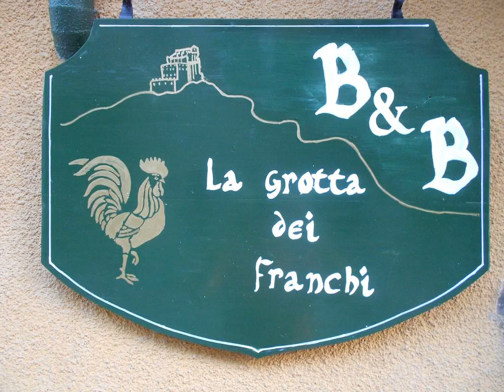La Grotta dei Franchi - Chiusa di San Michele - Italy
La Grotta dei Franchi hotel city: Chiusa di San Michele - Country: Italy

Address: Via Roma 20; zip code: 10050

Offering a garden, La Grotta dei Franchi is located in a tranquil location 4 km from Sant’Ambrogio di Torino. Free Wi-Fi access is available throughout, and a sweet breakfast is provided daily.

 -- Dotée d'un jardin, La Grotta dei Franchi est située au calme, à 4 km de Sant'Ambrogio di Torino. Une connexion Wi-Fi est disponible gratuitement dans l'ensemble de l'établissement. En outre, un petit-déjeuner sucré est servi tous les jours.

 -- El La Grotta dei Franchi se encuentra en una zona tranquila a 4 km de Sant'Ambrogio di Torino. Orece un jardín, conexión Wi-Fi gratuita en todas las zonas y un desayuno dulce cada mañana.

 -- Das La Grotta dei Franchi liegt in einer ruhigen Gegend, nur 4 km von Sant'Ambrogio di Torino entfernt. Freuen Sie sich auf einen Garten. WLAN nutzen Sie in allen Bereichen kostenfrei und jeden Morgen steht ein süßes Frühstück für Sie bereit.

 -- La Grotta dei Franchi ligt op een rustige locatie op 4 km van Sant'Ambrogio di Torino. De accommodatie heeft een grote tuin. WiFi is gratis beschikbaar in het gehele gebouw. Er wordt dagelijks een zoet ontbijt aangeboden.

 -- Dotata di un giardino, La Grotta dei Franchi sorge in una posizione tranquilla a 4 km da Sant'Ambrogio di Torino, e offre la Wi-Fi gratuita in tutta la struttura e una colazione dolce ogni giorno.

 -- La Grotta dei Franchi酒店环境幽静，距离Sant’Ambrogio di Torino有4公里，设有花园和覆盖各处的免费无线网络连接，每天提供甜味早餐。  La Grotta酒店的所有客房均享有山景，配有阳台、电视以及带吹风机和免费洗浴用品的私人浴室。  酒店提供免费的内部停车场，周边地区适合步行和骑自行车，距离都灵（Turin）市中心有30分钟车程。

 -- Отель типа «постель и завтрак» La Grotta dei Franchi с собственным садом находится в спокойном месте в 4 км от коммуны Сант-Амброджо-ди-Торино. На всей территории предоставляется бесплатный WiFi. Ежедневно для гостей накрывают сладкий завтрак.

 -- يوفر La Grotta dei Franchi حديقة، ويقع في موقع هادئ على بعد 4 كم من Sant’Ambrogio di Torino. وتتوفر خدمة الواي فاي المجانية في كافة الأنحاء، ويتم تقديم وجبة إفطار حلو يومياً.  تم تجهيز جميع غرف La Grotta المطلة على الجبل بشرفة وتلفزيون.